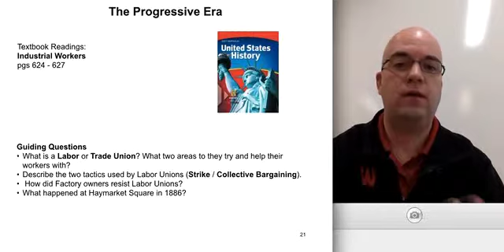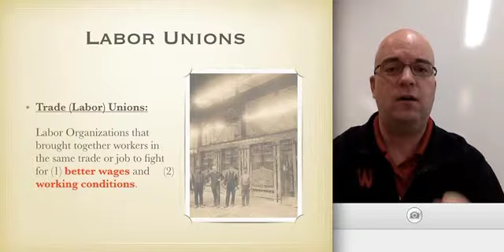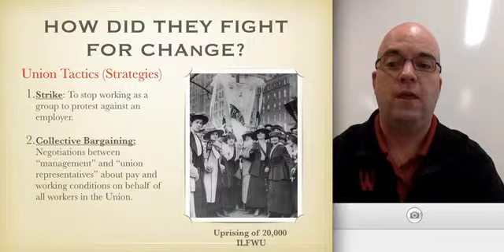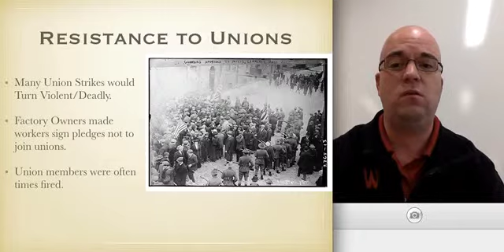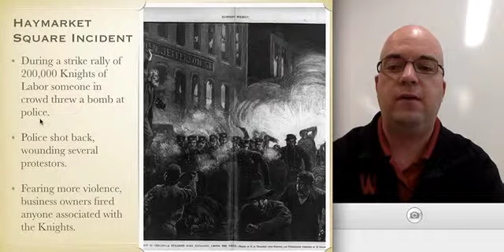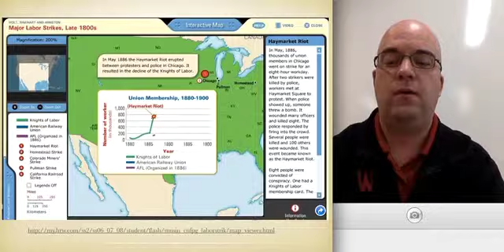Labor Unions in the United States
Guiding Questions
What is a Labor or Trade Union? What two areas to they try and help their workers with?
Describe the two tactics used by Labor Unions (Strike / Collective Bargaining).
 How did Factory owners resist Labor Unions?
What happened at Haymarket Square in 1886?